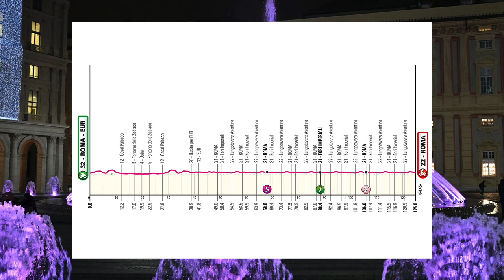Giro d'Italia 2024 - #23 - Szósta pieczęć Pogacara | Codziennik TurDeTur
Tadej Pogacar potwierdził swoja dominację wygrywając etap ze wspinaczką na Monte Grappa.